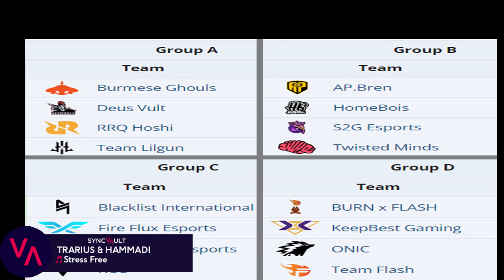PLAYOFFS MATCH SCHEDULES | February 28, 2024 | GAMES OF THE FUTURE 2024 MLBB PLAYOFFS Day 1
Trarius & Hammadi - Stress Free

WHO DO YOU THINK WILL BE THE GAME OF FUTURE 2024 WORLD CHAMPION?